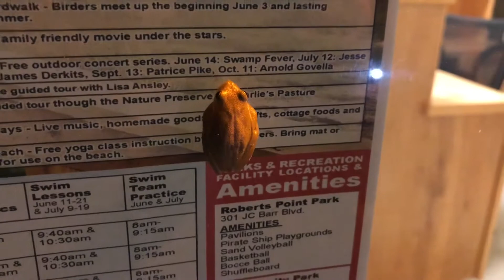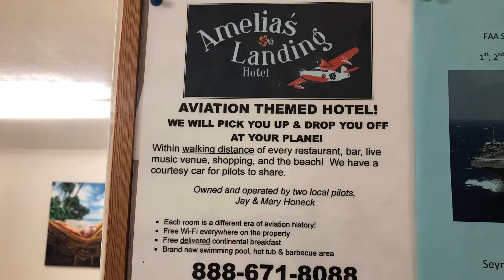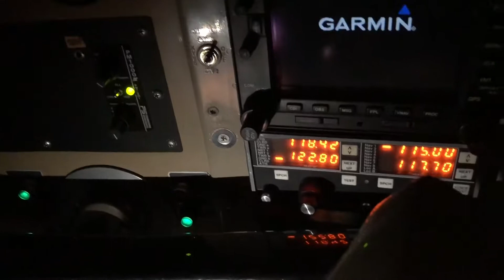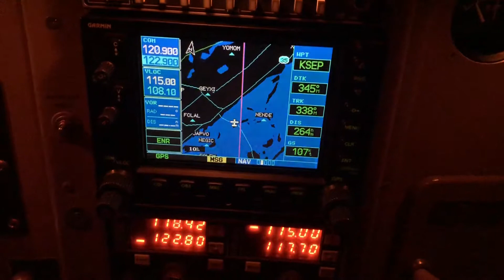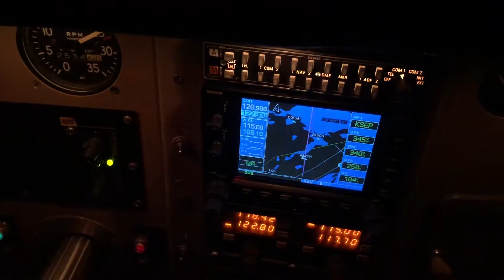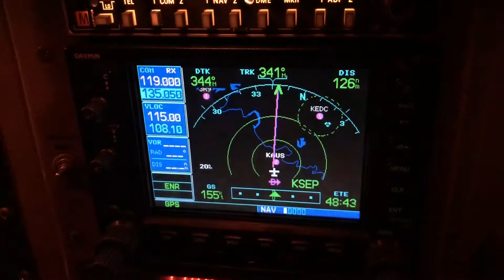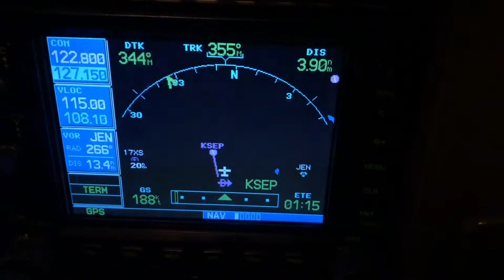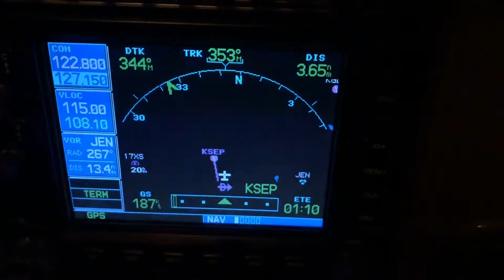P35 Bonanza KSEP-KRAS (Mustang Beach Airport)-KSEP 09-26-19 Part 2